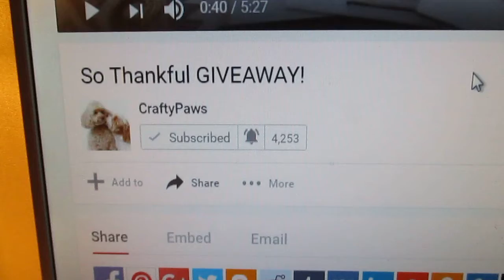Video Response for Crafty Paws So Thankful Giveaway!